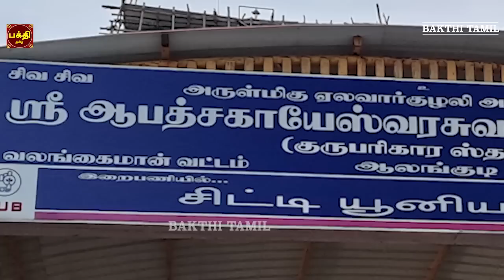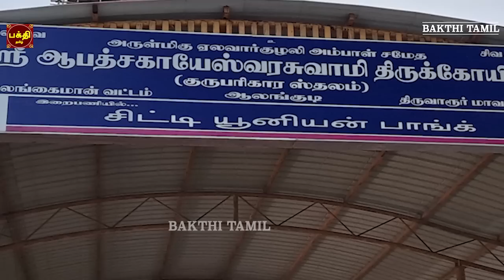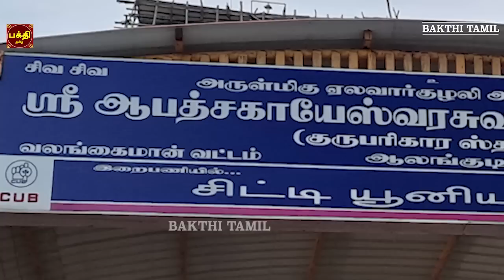அறிவையும் ஆற்றலையும் தந்து தொழிலில் வெற்றியை தரும் ஸ்ரீ குரு பகவான் சுப்ரபாதம் | ஆலங்குடி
அறிவையும் ஆற்றலையும் தரும் மிக சக்தி வாய்ந்த | குரு பகவான்
சுப்ரபாதம்  | ஸ்ரீ குருப்யோ நமஹ